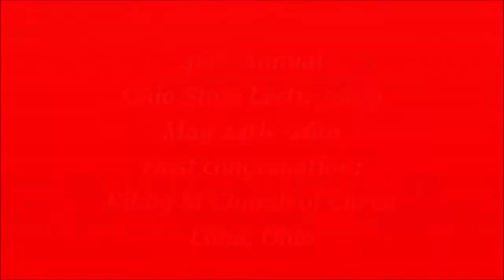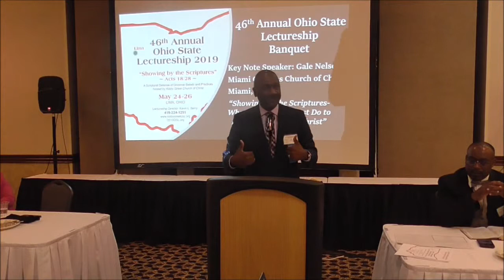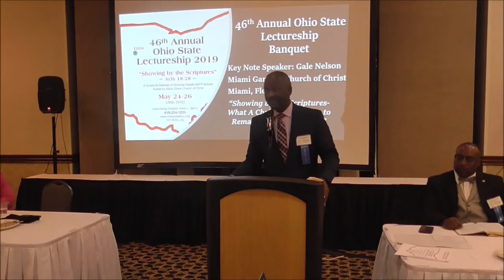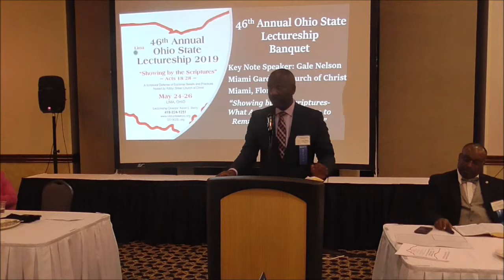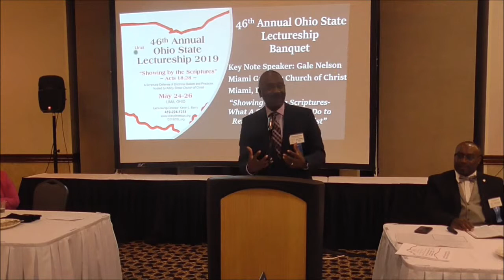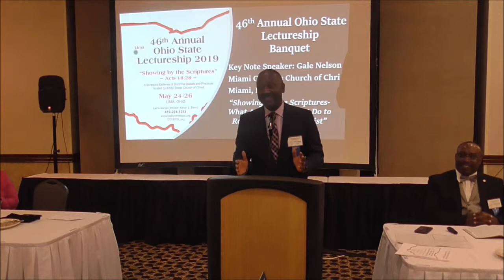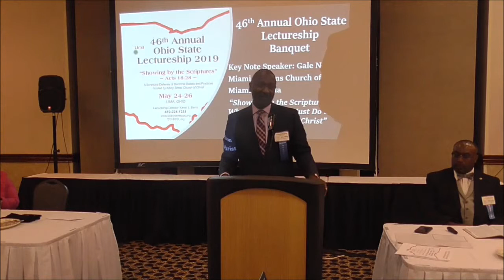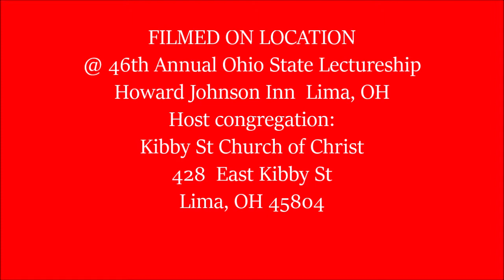Banquet Saturday night-Keynote Speaker: Gale Nelson, Miami Gardens Church of Christ, Miami FL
Sermon Title: "Showing by the Scriptures What A Christian Must do to Remain Faithful"

Theme: "Showing By The Scriptures" A Scriptural Defense of Doctrinal Beliefs and Practices-Acts 18:28

Host Congregation:
Kibby Street Church of Christ
428  East Kibby Street Lima, Ohio
Evangelist: Kevin L Berry
Shepherds: John Barcus and Bill Dunbar
@You Tube 2019 Ohio State Lectureship Lima OH